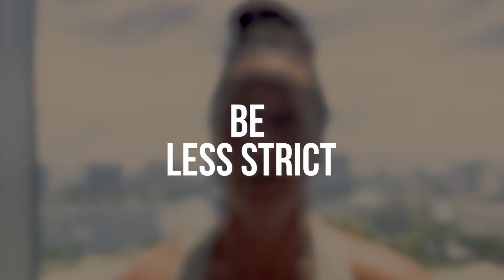Diet Break Benefits and Guide | How and When to Take Diet Breaks for Weight Loss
On your journey to ultimate health and wellness, is it okay to take a diet break but still maintain weight loss in the process? You'll be surprised to know that the answer is yes! Diet breaks are beneficial for you if done the right way.

What is a diet break and why should you even think about it? Life is full of special moments (just like weddings and other events) and in these moments, you just can't impose your strict diet and fitness routine or you'll end up not enjoying the occasion. You must know how to do a diet break so you can still have fun and keep on track with your fitness goals.

So, if you want to know how to take a diet break, when to take a diet break and how long should you diet break, watch my diet break guide now.

Video Timecode:
0:00 - Intro
0:28 - How to Diet Break: When You Need a Break From Your Fitness Journey
2:02 - When to Go on a Diet Break: Why I Had To Do It
2:41 - When to Do Diet Break: When You Experience These
3:21 - How to Maximize Diet Breaks for Fat Loss
4:23 - Diet Break Benefits: Wonderful Effects of Diet Breaks to Lose Weight
5:04 - When to Take Diet Breaks: When You Need to Enjoy Special Occasions
5:25 - When to Take Diet Break

Ready to discover the best version of yourself?